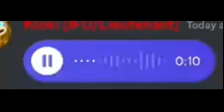join no kill mcdonalds (Asia) (pls use the damn drive tru)